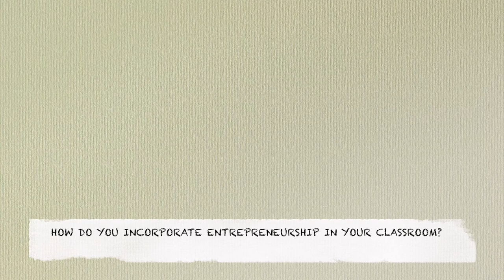Bell County Schools, KY